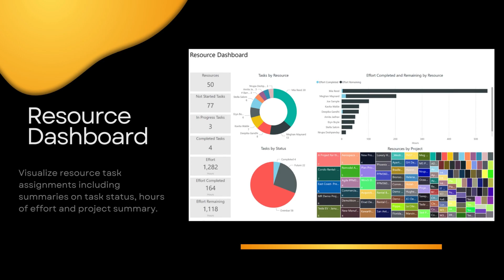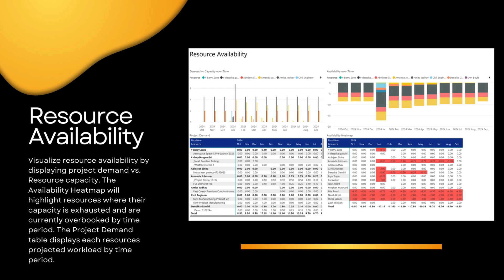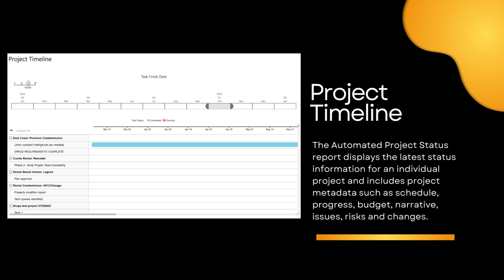Project Reports with PowerBI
Harness the full potential of data with Power BI! 🚀

Power BI is your ultimate solution for creating interactive dashboards and reports effortlessly. With its intuitive interface, even non-technical users can dive into data analysis and derive actionable insights within minutes.

Connect seamlessly to hundreds of data sources, regardless of where your data resides, and watch as your raw data transforms into valuable insights that drive informed decision-making.

Why Power BI?

- Easy-to-use drag-and-drop interface
- Connects to hundreds of data sources
- Rapid transition from data to insights to action
- Empowers business users to create their own reports
- Certified Power BI experts to guide you through planning, design, and rollout

Whether you're a business owner, manager, or analyst, if you're in the business of making decisions, Power BI is your indispensable tool.